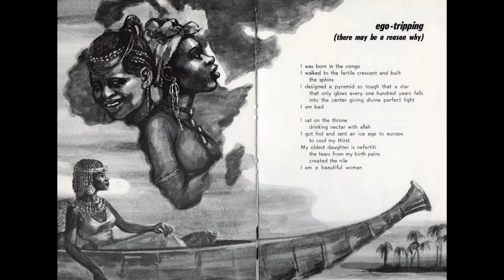Jamila Woods talks Legacy! Legacy! with Tiffany Walden of the TRiiBE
Legacy! Legacy! Listening Party presented by Herradura Tequila

May 9, 2019 at Parkway Ballroom

Special thanks to Tiffany Walden of the TRiiBE for interviewing Jamila Woods! The TRiiBE and the Chicago Reader collaborate on the Block Beat, a multimedia series that roots Chicago musicians in places and neighborhoods that matter to them.

Video production: VAM Studios
AV: Free Write Sound & Vision
Photobooth : GlitterGuts
DJ : Slot-A
Drinks: Slane Whiskey, Herradura Tequila, and Marz Brewing